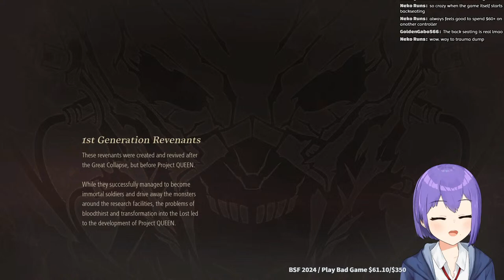【CODE VEIN】More...!【EN VTUBER】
I really enjoyed Code Vein last time...I still need to get the hang of it but let's keep going!!!

»CHAT RULES«
• Be nice, both to other viewers and to me
• No spoilers regardless of a game's age or if I've played it before
• Don't be a backseat gamer and only give advice when I ask for it
 (let me be bad)